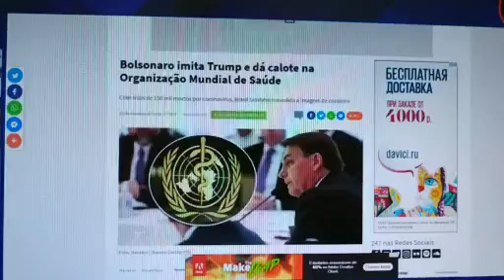BRASIL DO BOZO: CALOTEIRO 11.10.2020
TRECHO DA LIVE DO BOM DIA 247